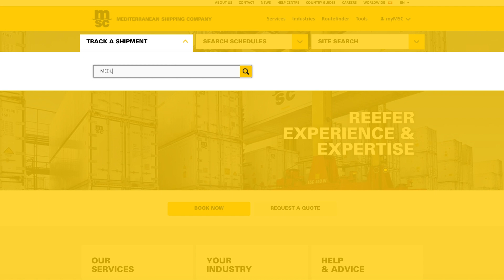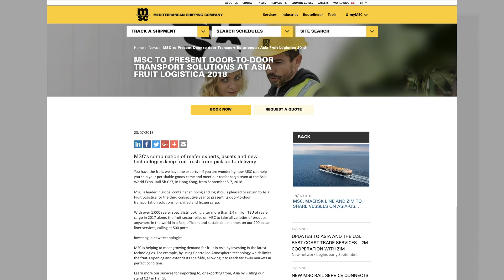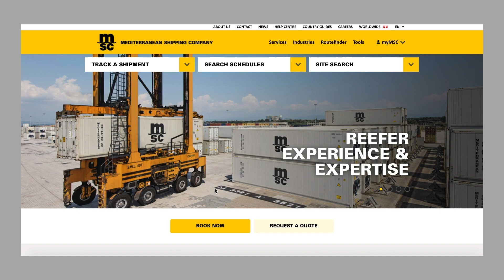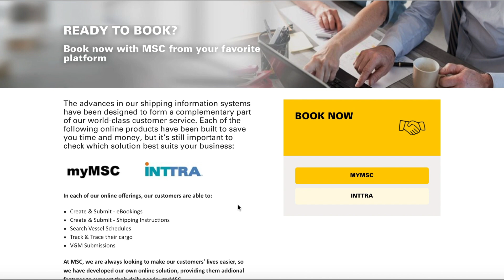MSC.com New look and feel